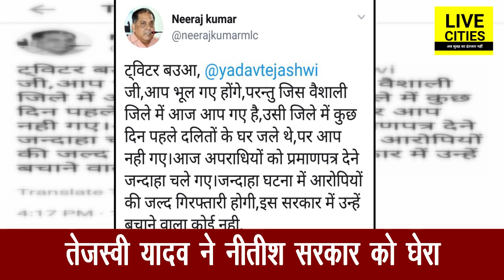Jandaha में Manish Sahni के परिजनों से मिले Tejashwi Yadav, तो JDU हो गया आग बबूला